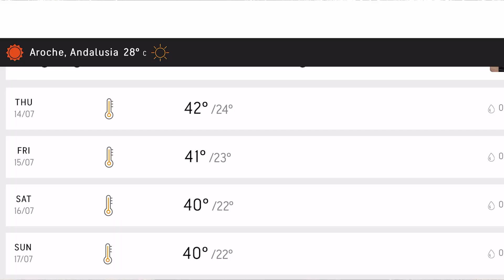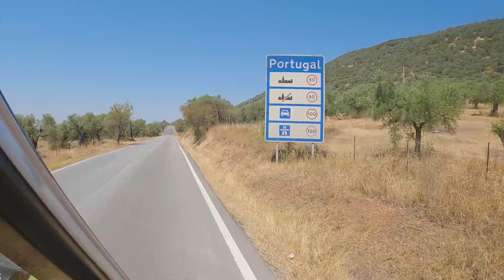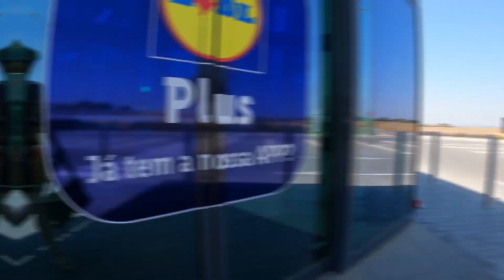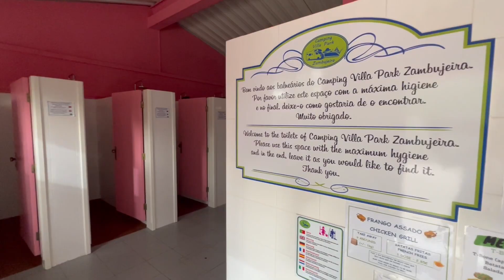VAN LIFE in PORTUGAL - (OFF GRID LAND SEARCH BEGINS) Brutal Summer heat 🔥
Get NordVPN’s 2 year plan + 1 extra month for free It’s risk free with NordVPN’s 30 day money back guarantee!

We leave van life in Spain behind and cross the border in search of some off grid land in Portugal. But the dream soon becomes a van life nightmare when the temperatures go over 40 degrees! Living in a van is almost impossible for us and our dogs in this heat wave and it doesn't look like its going to end any time soon!

Have we made a huge mistake coming here in July, will we still be able to look for off grid land in central Portugal.. Its not looking too good for us at the moment as van life becomes unbearable.

We are Nick and Sarah a couple with our 2 little dogs Dizzee and Charlie we are the exPAWers! We have a passion for CREATIVE FILM MAKING and a LOVE FOR TRAVEL and our plan is to DRIVE ACROSS THE WORLD and to inspire others to follow their dreams.

SUBSCRIBE! if you're interested in what it's like to be LIVING IN A VAN, how to TRAVEL THE WORLD ON A BUDGET, easy and healthy VAN LIFE MEALS and the BEST PLACES TO VISIT IN EUROPE and soon AROUND THE WORLD.

We don't have a NEW MOTORHOME, SELF CONVERTED SPRINTER VAN, VW CAMPERVAN, 4WD OVERLANDING EXPEDITION VEHICLE, or a LUXURY RV but that doesnt stop us!